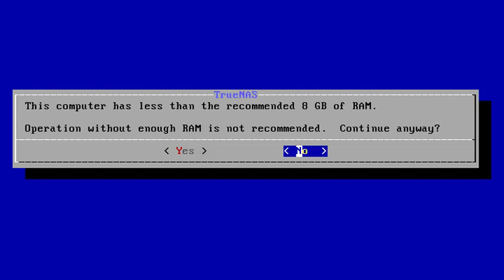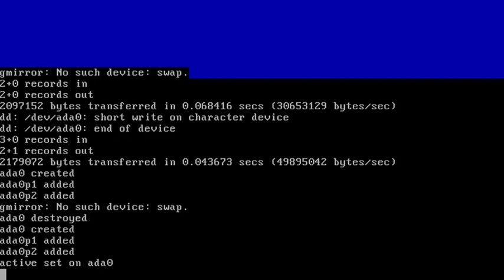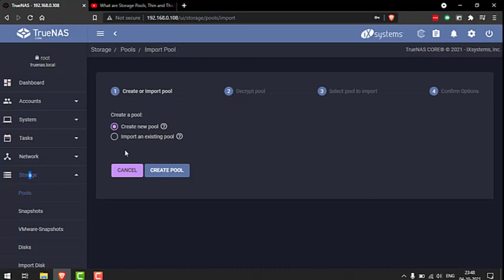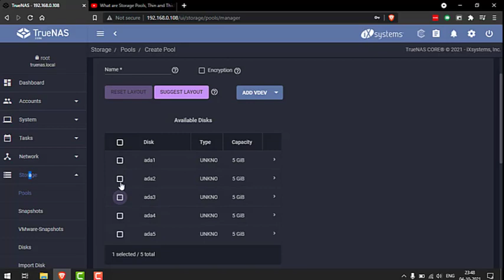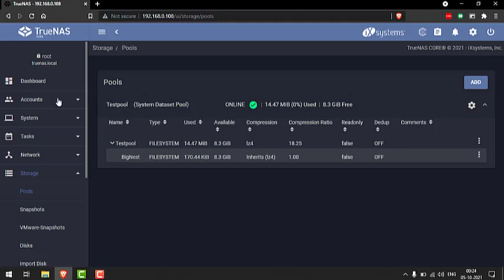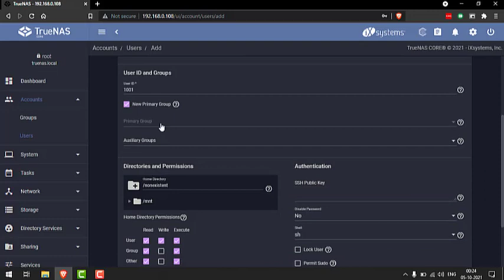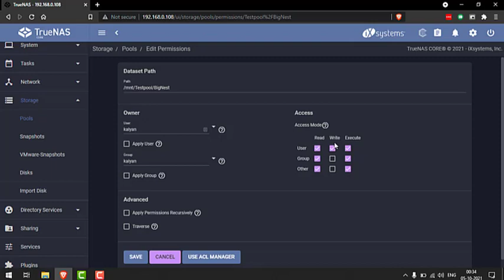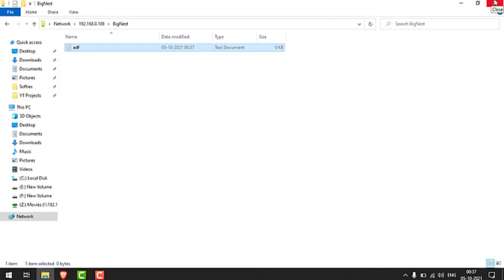Configuring True NAS at Home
Configuring True NAS at Home and configuring windows share, and creating  user with ACL
NAS (Network Attached Storage) ఏర్పాటు చేయడం తెలుగులో వివరించబడింది